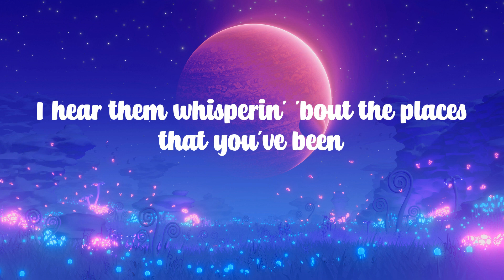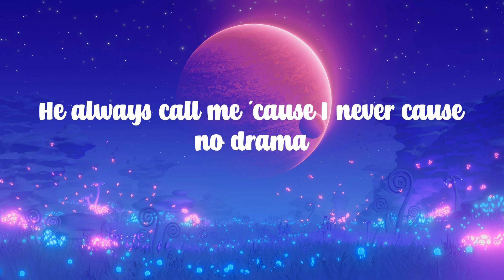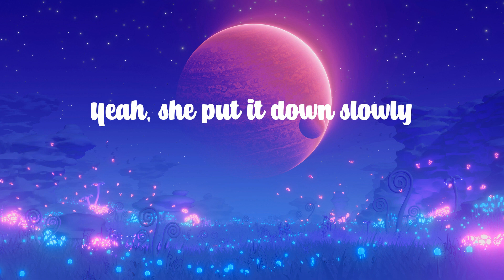Sam Smith - Unholy (Lyrics) - ''Mummy don't know daddy's getting hot''